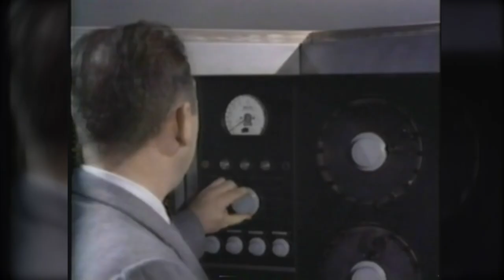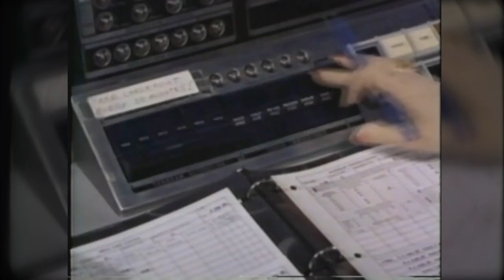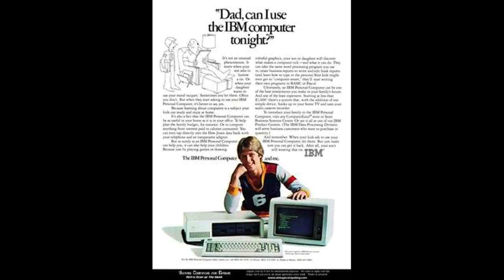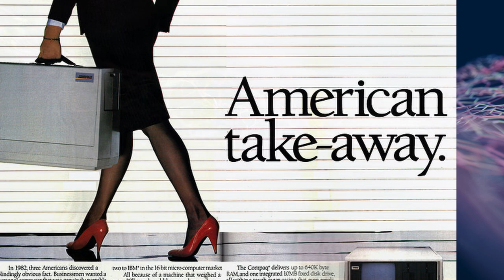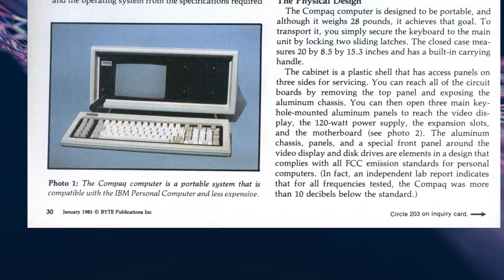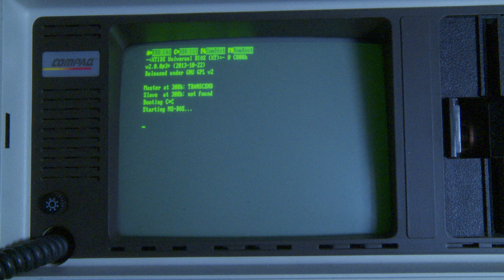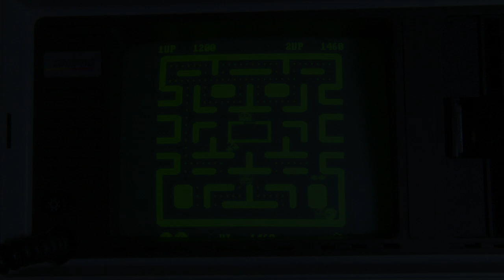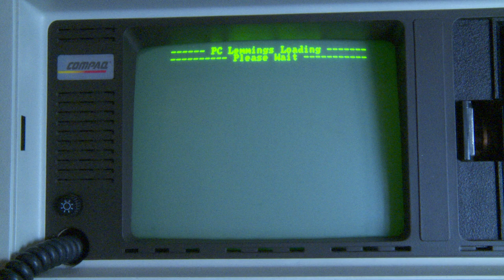The Compaq portable - The rise and fall of IBM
The Compaq portable is the first ever legitimate IBM compatible PC.  Before the Compaq Portable IBM was the only company to legally make a PC compatible with its software, so sit back a watch the tail of how a newly formed company took on the mighty IBM and got it's portable to market and ushered in the era of the IBM compatible PC.

This video also shows me reapiring my Compaq Portable, and shows off some games in glorious green screen.